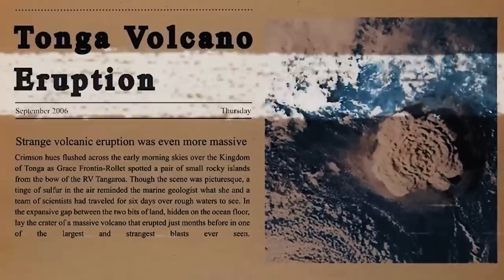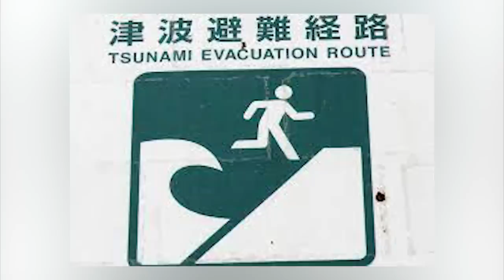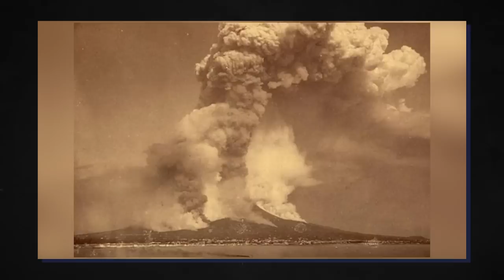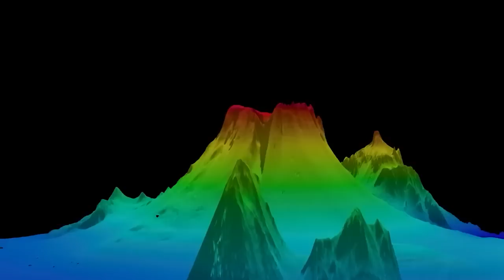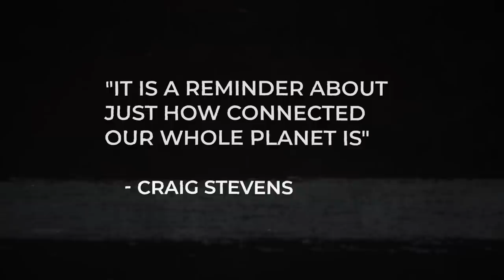Scientists Warn A Massive Crack Just Opened The Largest Volcano Ever!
Imagine setting up camp in anticipation of exploring a buried river, only to be greeted by a record-shattering explosion of a volcano thousands of kilometres away. That's exactly what happened to the team of researchers camping near the Hunga Tonga-Hunga Ha’apai volcano in Tonga.

When the ground began to rumble, little did they know they were witnessing the start of a geological phenomenon of epic proportions: the eruption of the world's biggest underwater volcano and its cataclysmic aftereffects. Join us to learn about the largest underwater volcano that is about to crack open Earth.